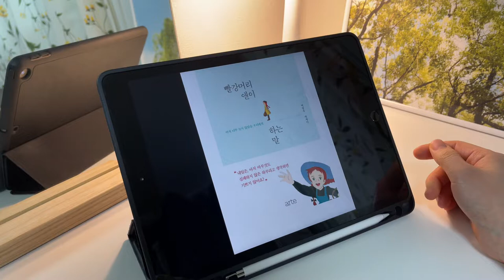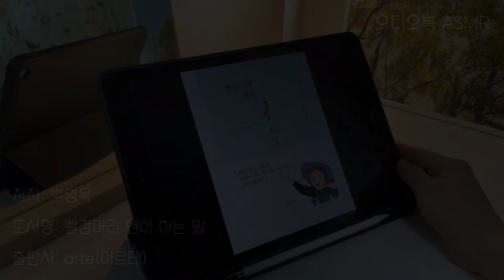빨강머리 앤이 하는 말ㅣ힐링 에세이ㅣ잠이 솔솔ㅣ책 읽어주는 여자ㅣ오디오북 ASMR [나긋나긋한 여자 목소리 나레이션 ASMR]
여러분 이번 주도 잘 보내시고 있으신가요? :)

오늘은 '빨강 머리 앤이 하는 말' 힐링 에세이집 오디오북 ASMR을 준비해봤습니다.

편안히 들어주세요♥

※ 본 영상은 출판사의 허가를 받고 낭독 하였음을 알려드립니다 :)

ㅣ책 소개ㅣ

저자 : 백영옥
도서명 : 빨강머리 앤이 하는 말
출판사 : arte(아르테)

삶의 한가운데, 지쳐가는 당신에게 ‘빨강머리 앤이 하는 말’

삶의 한가운데, 기대를 잊고 실망에 지쳐가는 우리에게,

웃음과 위로를 찾아주는 ‹빨강머리 앤이 하는 말›!

“이 전환점을 돌면 어떤 것이 있을지 알 수 없습니다.

하지만 난 그 뒤엔

가장 좋은 것이 있다고 믿고 싶어요!”

캐나다 프린스 에드워드 섬 초록지붕 집의 꿈 많은 수다쟁이 소녀, 앤 셜리, ’주근깨 빼빼머리 빨강머리 앤 예쁘지는 않지만 사랑스러워…….’ 언제 들어도 가슴 뛰는 노래의 주인공, ‘빨강머리 앤’이 소설가 백영옥과 함께 돌아왔다.

캐나다의 소설가 루시 모드 몽고메리가 1908년에 발표한‹그린 게이블의 앤(ANNE OF GREEN GABLES)›은 지금까지 명작으로 추앙받으며 고전으로 읽히고 있으며, 그 영향력에 힘입어 1979년 다카하다 이사오 감독의 손끝에서 애니메이션으로 제작되어 ‘빨강머리 앤’이라는 제목으로 일본 후지TV의 〈세계명작극장〉편에 방영되었다. 애니메이션 〈빨강머리 앤〉은 1970~1980년대 한국에서도 열광적인 반응을 일으켰고, 어떤 절망 속에서도 희망을 찾아내는, 어디에서나 가장 좋은 것을 상상하는 역대 최강 ‘밝음’의 아이콘이 되었다.

〈스타일〉, 〈다이어트의 여왕〉, 〈아주 보통의 연애〉, 〈애인의 애인에게〉까지, 신작을 발표할 때마다 많은 독자들에게 큰 호응을 받고 있는 작가 백영옥에게도 빨강머리 앤은 루시 모드 몽고메리의 소설 속 앤이 아니라 TV 애니메이션 속의 ‘빨강머리 앤’이었다. 작은 기쁨부터 큰 슬픔까지, 소녀시절을 수놓는 마음들을 쉴 새 없이 나누었던 앤과의 추억, 그리고 인생의 가장 힘겨웠던 고비마다 뜻밖의 위안과 웃음과 눈물을 선물한 앤의 이야기들을 이제부터 어른으로의 삶을 헤쳐가야 할, 일과 연애와 꿈의 좌절에 끊임없이 맞닥뜨려야 할 날들을 다독이는 격려의 말로 되살려냈다. 어떤 어려움이 닥쳐도 터무니없을 만큼 희망에 차 있던 앤을, 그 시절 마음에 깊이 새겼던 앤의 모습들과 함께 추억하는 일은, 우리가 한 번뿐인 삶을 사는 동안 가장 소중한 때를 놓치지 않고, 어쩌면 바로 지금쯤 돌아보아야 할 따뜻한 이야기들을 모아보는 일이다.